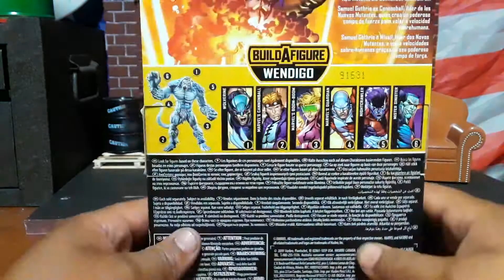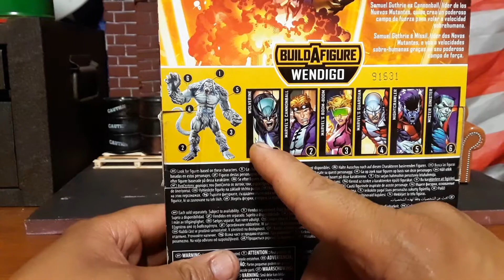Caceria de figuras vintage. Marvel y accesorios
Que tal amigos. El dia de hoy les traigo otras buenas figuras de la caseria de hoy. Algunas vintage y accesorios.